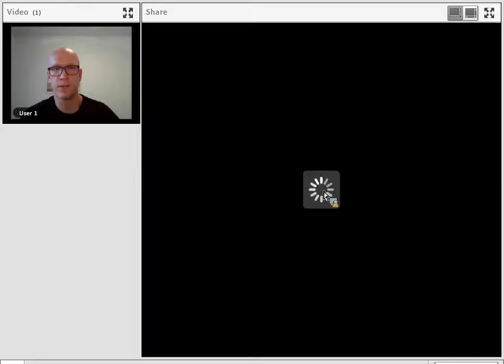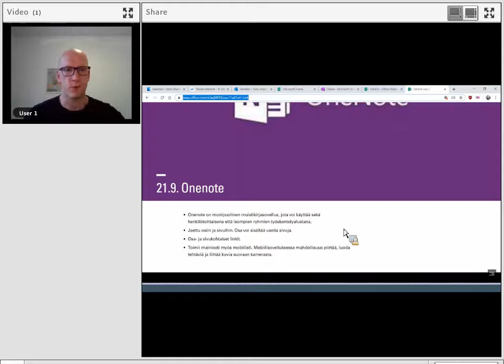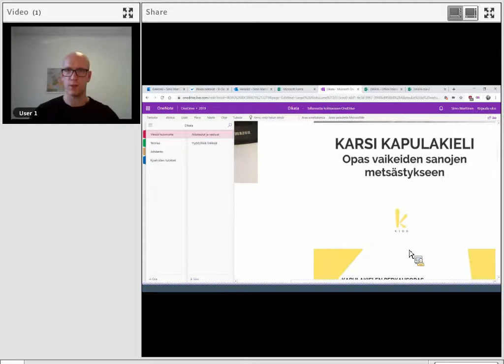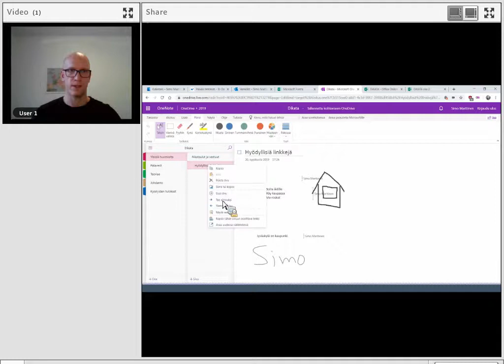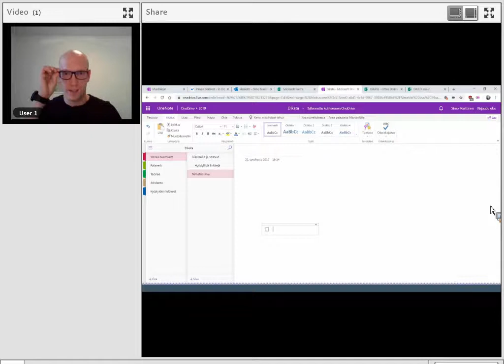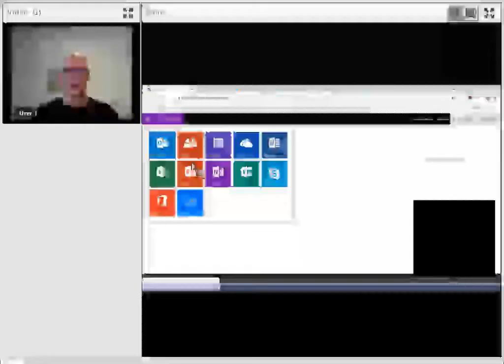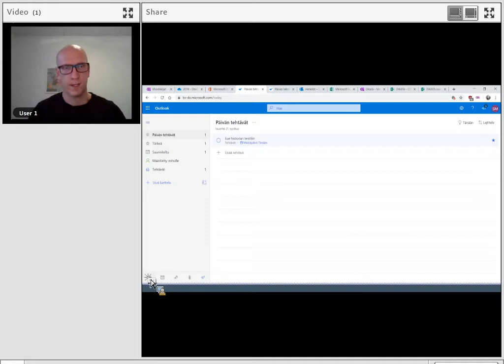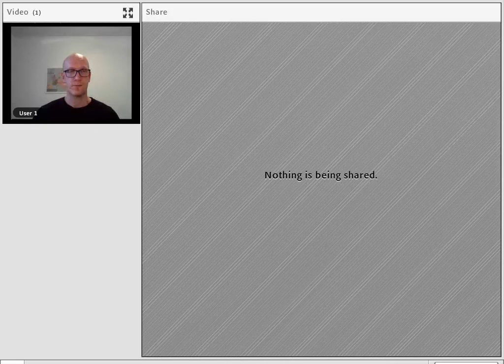Office 365 tehokäyttöön kotona ja koulussa, verkkokoulutus, osa 3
Office 365:n avulla eroon katoavista muistitikuista ja liitetiedostoista? Koulutuksen kolmannen osan sisältöinä Onenote, sähköinen muistikirja oppimisen tukena sekä Outlook-sähköpostin sekä sähköisen kalenterin ominaisuuksia. Kouluttajana Simo Marttinen.